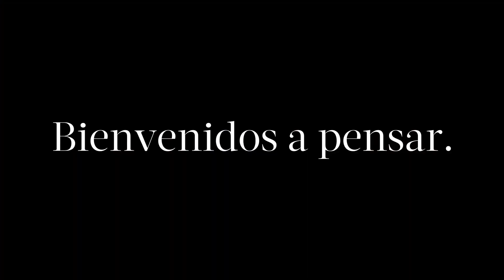Bienvenidos a Pensar /Admisión 2019 (vrs)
Admisión 2019